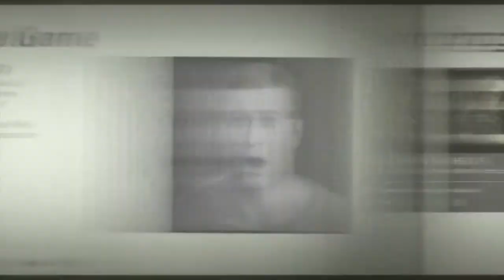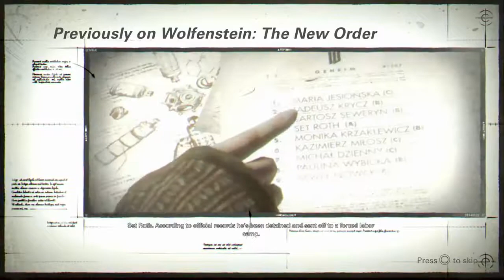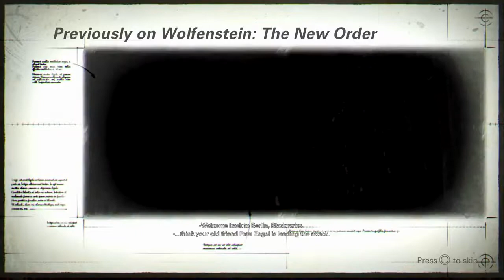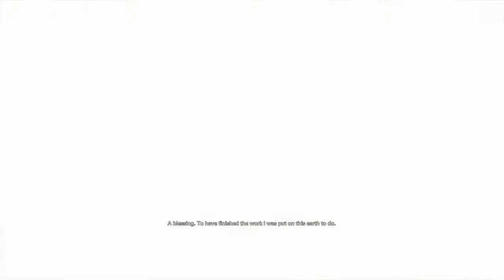Wolfenstein II The New Colossus Nintendo Switch Mission 1 Prologue Gameplay Walkthrough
Wolfenstein II: The New Colossus is an action-adventure first-person shooter video game developed by MachineGames and published by Bethesda Softworks.